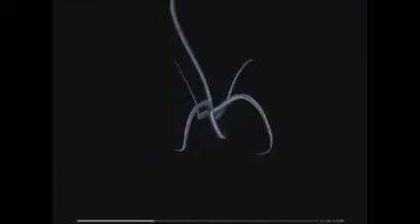(xxx mushroom feat paul oakenfold) i'm alive.wmv dj valium666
a decouvrir ce mix la